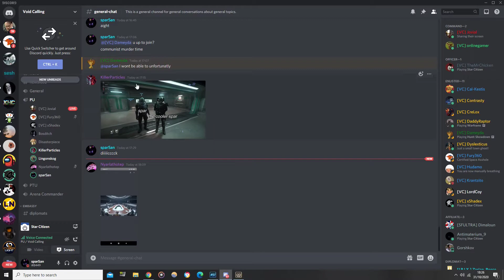Killing Communists on an 890j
We killed them, even the women and children.
Better dead then red.
Were a less then legal pmc org, with an act for insanely difficult missions.